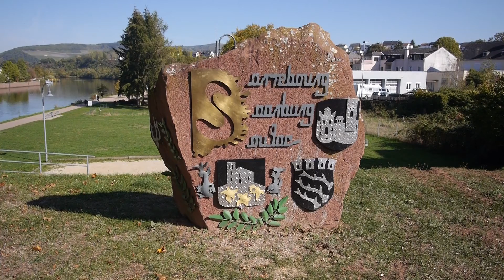Saarburg, Sehenswürdigkeiten der historischen Weinstadt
Im Mittelpunkt unseres Besuchs in Saarburg (Landkreis Trier-Saarburg in Rheinland-Pfalz) stand der Wasserfall im Stadtzentrum mit Museum Amüseum, die Burganlage über dem Saarufer und die Pfarrkirche St. Laurentius. Besonders gefallen hat uns der Bereich des Buttermarktes mit seinen über die Leuk führenden Brücken.

Einzelheiten: siehe Untertitel oder Transkript